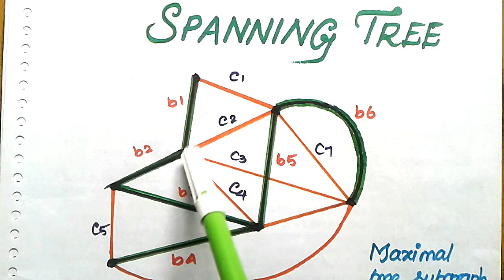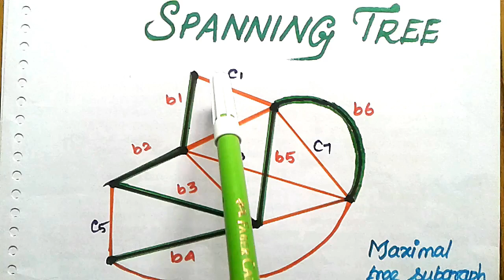#21 Introduction To Spanning Tree in Graph Theory[Tamil]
This video is about the Topic Introduction To Spanning Tree in Graph Theory  With Example in Tamil.